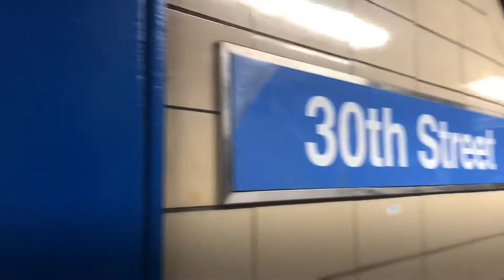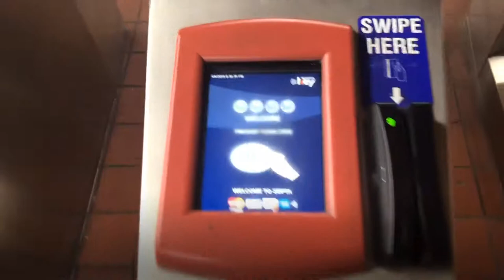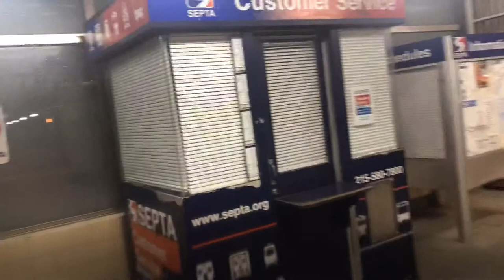Station tour 30th Street MFL Line / Trolley routes (10/11/13/34/36)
After finishing my day at Philadelphia i decided to do a short station tour of 30th Street, at the beginning of the video you could hear some people yelling at Mezzanine level. Even you could hear the sound when a person tapping a SEPTA Key to enter the system, but of course a homeless person is seen at the entrance of the station at Street level.

Recorded Monday May 6th 2019